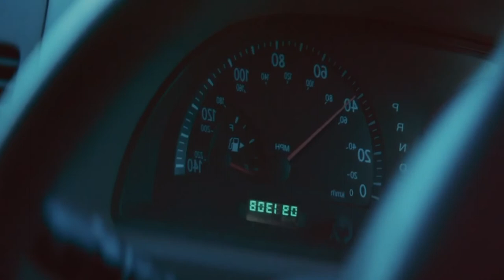the farm 2